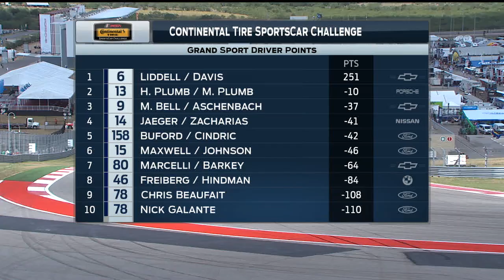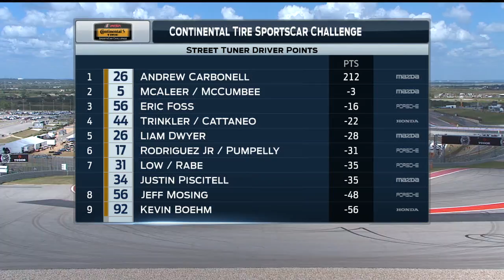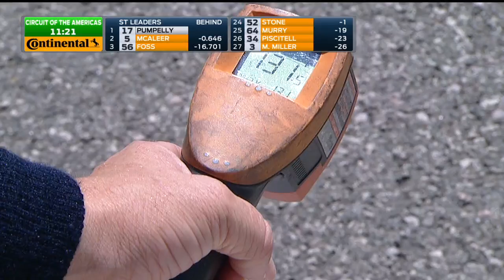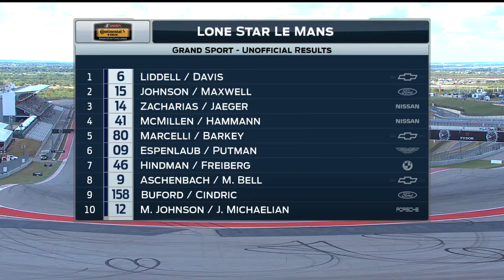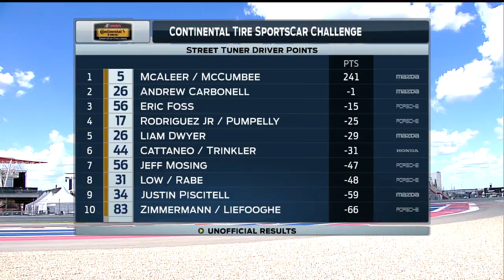2015 Circuit of The Americas Race Broadcast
Watch the full TV broadcast of the Continental Tire SportsCar Challenge race from Circuit of The Americas.